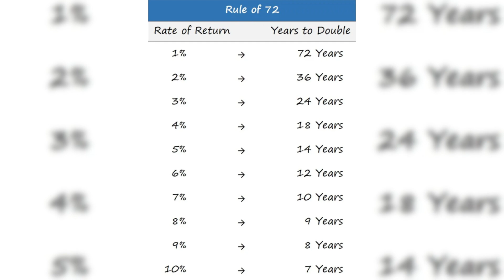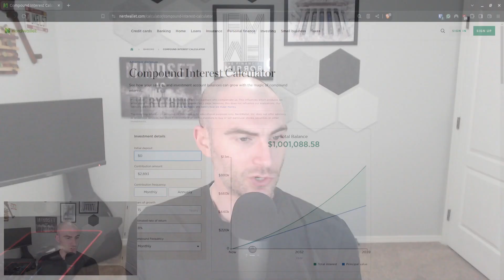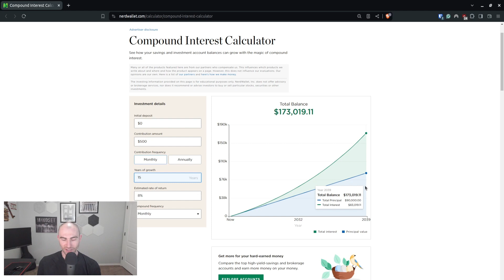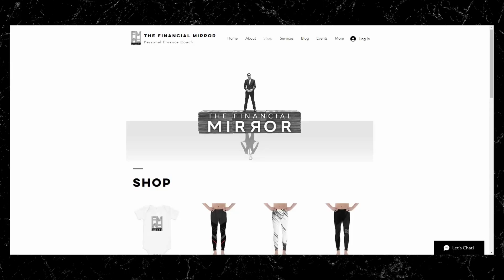It’s Never Too Late To Save For Retirement | The Financial Mirror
Welcome to our latest episode on personal finance, where we explore the critical topic of retirement savings and why it's never too late to start. In this episode, we'll break down the common reasons people delay saving for retirement and provide actionable steps to help you start saving today, no matter your age.

Topics Covered:
- Why people delay saving for retirement
- The importance of long-term financial planning
- The power of compound interest and time
- Real-life case studies: Starting to save in your 20s, 30s, 40s, and 50s
- How much you need to save monthly to reach $1 million by age 65
- The benefits of starting late and how $500 a month can still make a difference
-Actionable steps to kickstart your retirement savings today

If you are in need of a Financial Coach, don’t waste another day of being in debt, not planning for retirement, or simply wondering where your money went each month. Today is the day to take control of your finances and I can help, no issue is too big or too small.